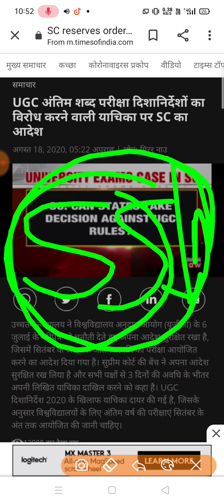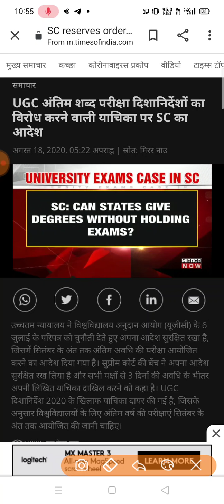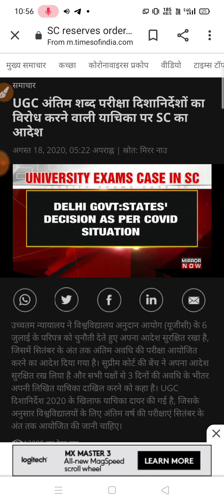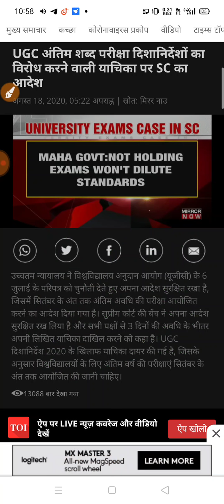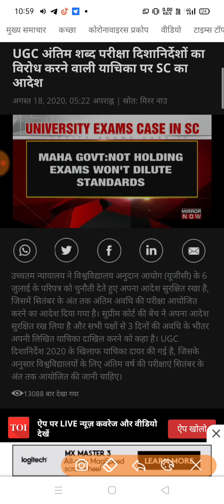छात्रों UGC के खिलाफ आवाज उठाओ ,upalluniversitylatestnewstoday,allcollagenewstoday,Study Sirji